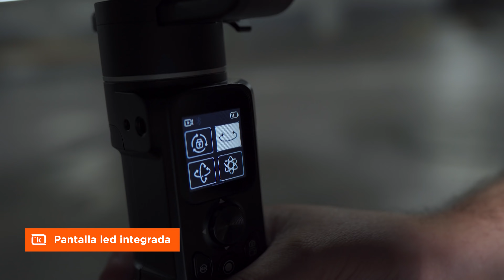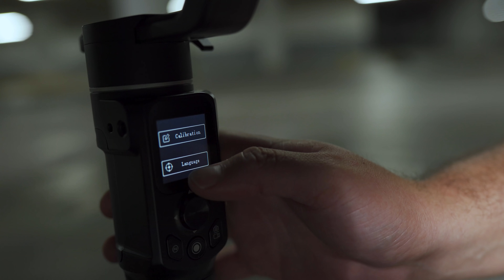¿Buscas EL Gimbal Ideal Para Ti? 👀 – Review y Test en Español de Feiyutech AK2000C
Conoce el increíble, económico y resistente Gimbal Feiyutech AK2000C. Acá te presentamos sus distintos modos, funciones, construcción, capacidad de estabilización y… Mejor no te contamos más, ¡quédate para descubrirlo!

¿Deseas aprender más sobre fotografía? Puedes ingresar a nuestra página de cursos online!

Tenemos un canal de contenido pensado y hecho para ti! Revísalo, para que estés al tanto de todos nuestros vídeos.